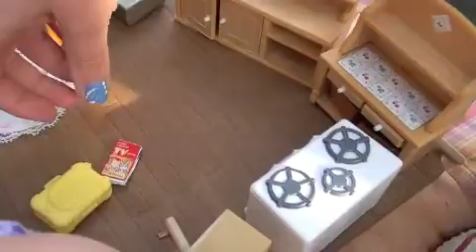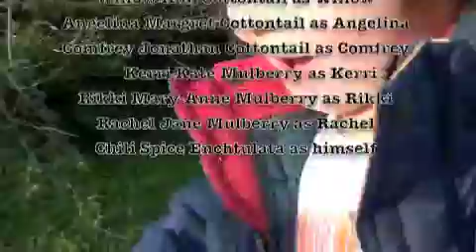Calico Critters episode 2 part 2